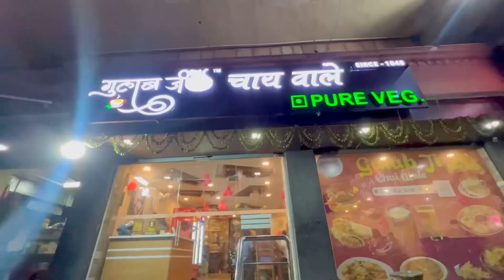Jharkhand mahadev ke gaye🙏|Ajay Sharma